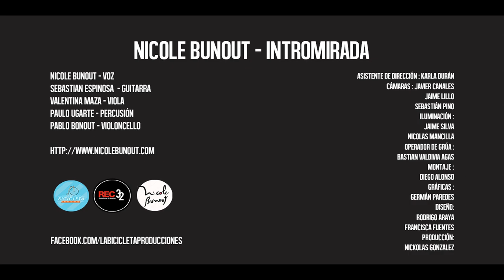LA BICICLETA - Nicole Bunout - Intromirada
Extracto del programa completo que consta de entrevista y tres temas en vivo de Nicole Bunout y su banda todo grabado la cúpside del Ascensor Reina Victoria en el Paseo Dimalow, Agradecemos a Antonia Wines por facilitar su tiempo y espacio, También a Hotel Fauna y Casa Volante Hostal.

Video realizado por La Bicicleta Producciones:

Dirección : Diego Alonso

Sonido : Javier Diaz Lopez

Asistente de dirección : Karla Durán

Cámaras :
Javier Canales
Jaime Lillo
Sebastián Pino

Iluminación :
Jaime Silva
Nicolas Mancilla

Operador de grúa :
Bastian Valdivia Agas

Montaje :
Diego Alonso

Gráficas :
Germán Paredes

Diseño:
Rodrigo Araya
Francisca Fuentes

Producción:
Nickolas Gonzalez